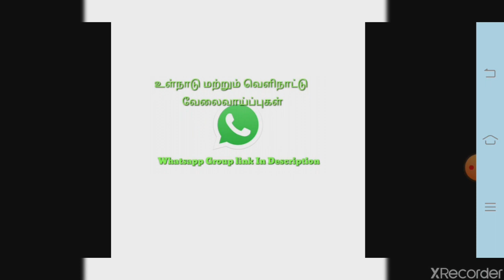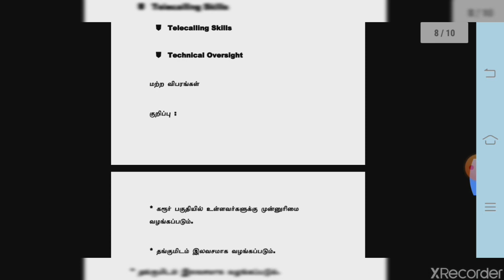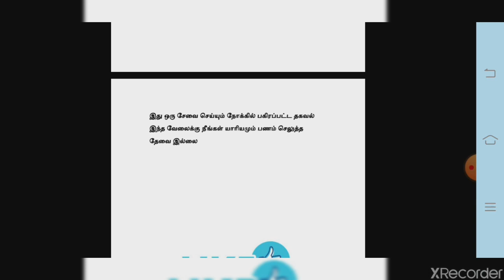Best Job for You | Tamilnadu Private Jobs | Private Jobs 2020 | Tamil | tamilnadujobs2020 | tnjobs20